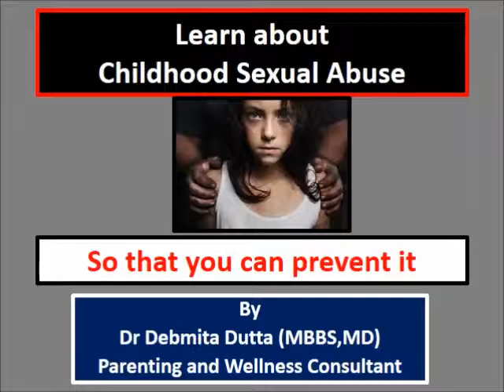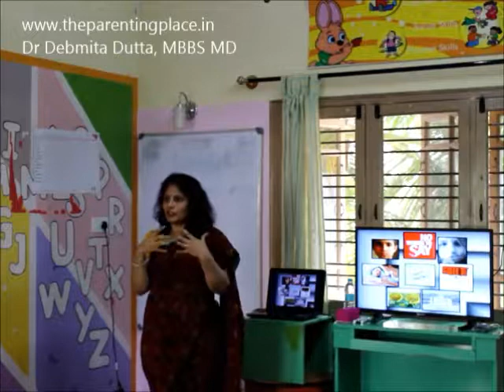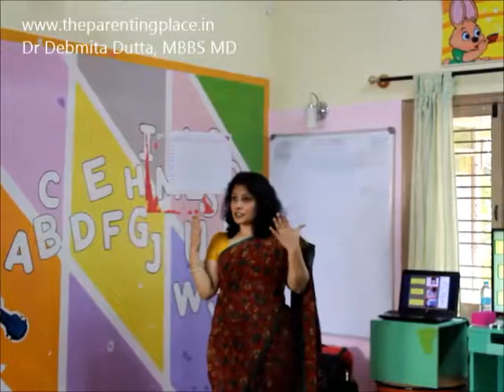Prevention of Childhood Sexual Abuse - Excerpt 3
This is an excerpt from a workshop on "Prevention of Childhood Sexual Abuse - what parents should know" conducted on 29 Nov 2014 at Eurokids Srishti, Vignana Nagar, Bangalore